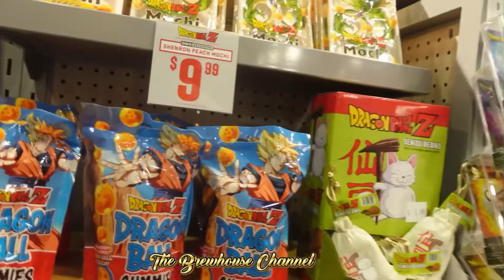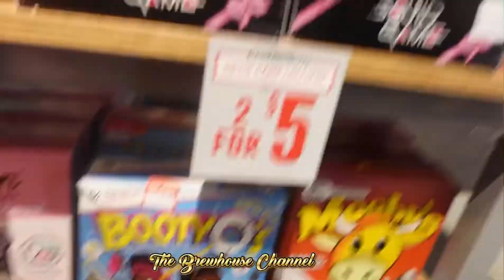FYE Youtuber’s Dream Store: Anime, Mochi, Booty-Os, Ramune, Noodles, Slaps, Funkos, MUST HAVES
NEW VIDEOS ALL WEEK LONG!